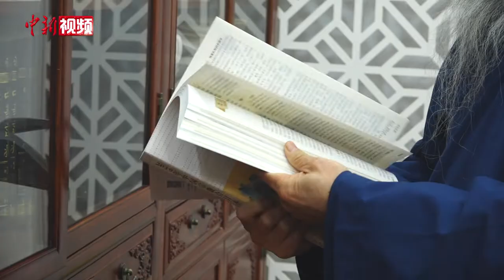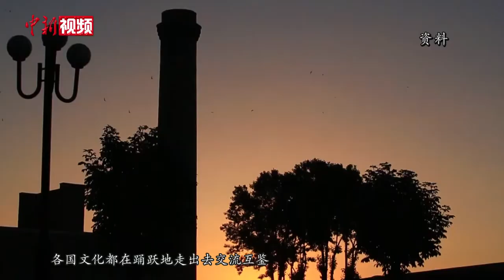中国道协会长李光富：“返本开新”应成为当代道教的主题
道教是中国土生土长的宗教，道教文化是中国传统文化的重要组成部分。近日，中国道教协会会长李光富接受了中新社记者专访。谈及如何彰显新时代道教形象，李光富表示，民众最初了解道教，多是通过到访道教宫观、阅读文学作品。但文学作品中的描述有时未必与真实的道教相符，道教界希望通过举办道教文化节、玄门讲经、公益慈善等活动，向世人展示道教积极适应并服务当代社会的一面。

李光富特别指出，道教的生态观、养生观、生命观在推动健康中国、健康生活等方面也有积极意义。道教养生文化也是中华传统文化中最具当代运用价值的宝贵财富。

养生文化等道教文化，也令不少外国民众产生了兴趣。李光富说，每次去国外交流，道协随行开展道教的养生功、太极拳、太极剑等表演及针灸等义诊活动，都让外国朋友对中国道教文化有了更多了解。

目前，中国道协已与五大洲近40个国家的道教组织和学术组织之间建立了密切联系。中国道协主办的国际道教论坛也随之愈发有国际影响力。李光富说，加强道教道风建设、文化建设、人才培养，并推动治理道教商业化走向深入，将是下一阶段工作的重点。（程宇 李晗雪 林世雄）